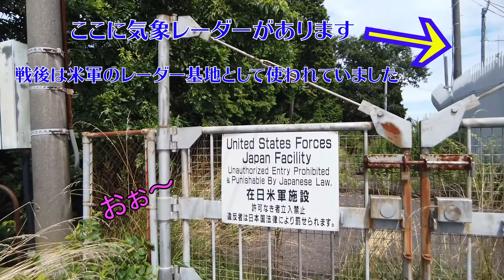私の想い出の灰ケ峰/My memorable mountain, Mt. Haigamine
広島県呉市にある「灰ケ峰」という絶景で有名な山に行って来ました。
I went to Mt. Haigamine in Kure, Hiroshima, which is famous for its magnificent view from the summit.